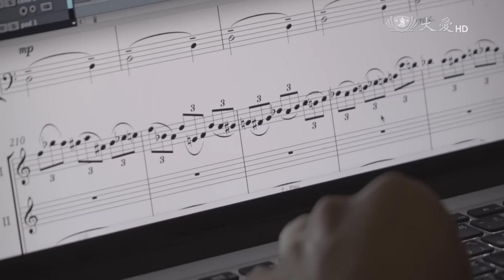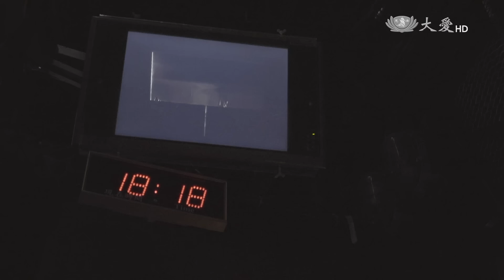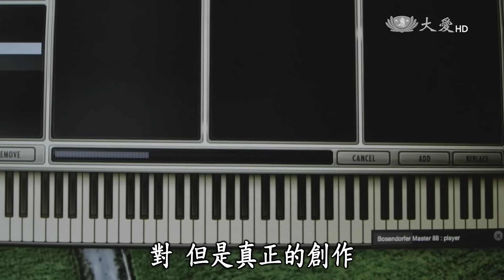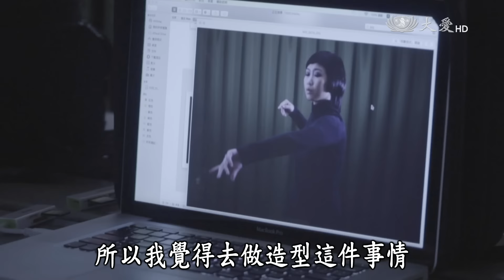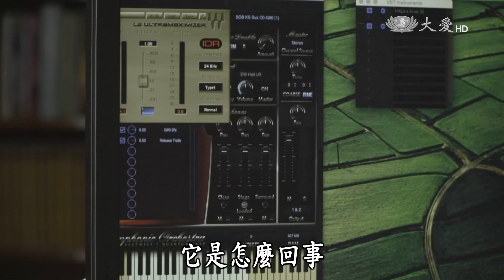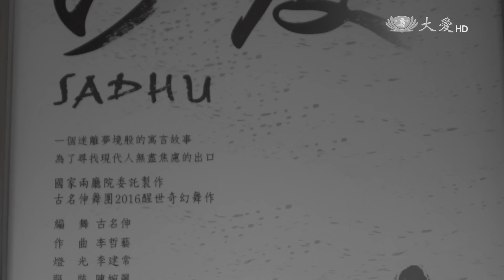【樂事美聲錄】20160909 - 沙度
現代人雖然物質豐富，但其實心靈經常空虛、焦慮、貧乏，充滿壓力，為了讓人們重新獲得內心的平靜，也為了讓現在舞能更貼近生活，古名伸創作了一齣舞作《沙度》，希望人們可以從這齣現代舞作中反思自己，也能感受到現代舞的奧妙。
但光有舞作不夠，還需要有原創音樂，古名伸邀請音樂家李哲藝加入，期待透過他的音樂創作，讓觀眾在觀看舞蹈之餘，也能在聽覺上獲得滿足。但李哲藝的音樂跟古名伸的舞蹈，能完美結合嗎？兩人合作的期間，有時舞蹈表現被音樂牽制，有時音樂演奏又受限於舞蹈，而他們兩人在這樣的困境中，該如何找到彼此的平衡點呢？